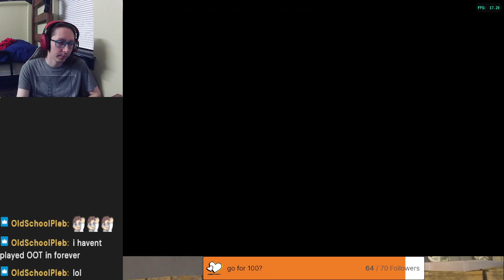SPLP 2: The Legend of Zelda: Ocarina of Time (Stream 2, 3/17/23)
This is my second stream for my second singleplayer longplay, The Legend of Zelda: Ocarina of Time. Originally recorded March 17th, 2023.